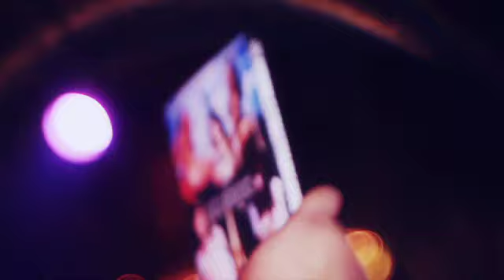French Montana Teaser